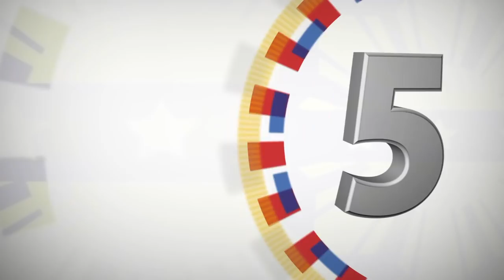Courtesy Call of His Excellency Song Tao 03/27/2019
Minister of International Department of the Central Committee of Communist Party of China
Matina Enclaves, Davao City